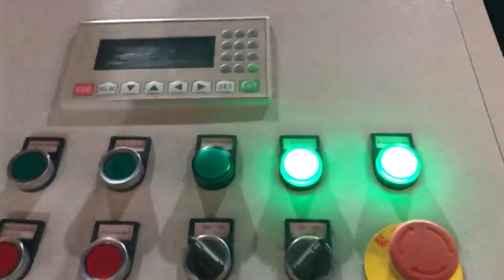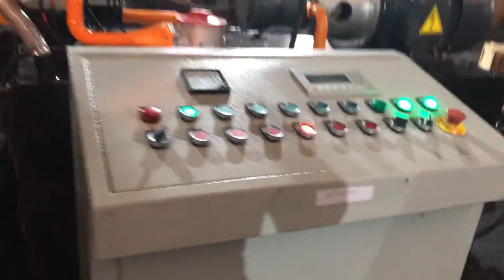iron dust briquette machine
Iron Powder Briquette Machine Morocco, Spain, Advance Hydrautech is the leading manufacturer and exporter of iron powder briquette machine. This briquetting press 4, dia can produce 200, 400 pieces of briquettes per hour and are widely demanded in the market for their high performance and low maintenance. Coal Belgium, charcoal South Africa, Coal, charcoal, iron Dust Briquetting Machine, Find Complete Details about Coal, charcoal, iron Dust Briquetting Machine,Briquetting Machine,Coal Briquetting Machine,Iron Dust Briquetting Machine from Briquette Machines Supplier or Manufacturer, Zhengzhou Kehua Industrial Equipment Co., Ltd. Best Quality Iron Dust Briquette Making Machine Senegal, New Zealand, Alibaba.com offers 3,358 iron powder briquette machine products. About 82% of these are Briquette Machines, 9% are Energy Saving Equipment, and 0% are Biomass Briquette Machines. A wide variety of iron powder briquette machine options are available to you, iron powder briquette machine UK, iron powder briquette Tonga, Hydraulic Iron Powder Hydraulic Iron Powder Briquette Machine, Briquette Press, Briquette Press. Part One, General Description and Benefits A high quality Hydraulic Iron Powder Hydraulic Iron Powder Briquette Machine, Briquette Press, Briquette Press requires extensive technical knowledge, many years of experience in machine construction, a good understanding of process technology,and, Hydraulic Iron Powder Briquette Machine Trinidad and Tobago, briquette Singapore, 2019, 8, 15Iron ore fine briquette machine, 1. Application materials, Coal, coke powder, iron ore fine, charcoal powder, aluminium powder, and other mineral powders. 2. Our factory supply whole briquette plant including rotary dryer, crusher, dosing machine, double shaft mixer, briquette machine, vertical dryer etc. Iron ore briquette machine _Briquette machine_E.P Israel, Niue, 2013 High quality iron, coal dust, charcoal ball briquette machine, 1.General introduction of briquette machine, Four, roller twice pressure briquette machine is suitable for civil and industrial coal production. It features in excellent technical performance, compact structure, reasonable assembly process, special alloy rollers, and long life, span. 2013 High Quality Iron Liechtenstein, Coal Dust Indonesia, 2018, 11, 20High pressure dry powder briquette machine can make briquettes from a wide range of powdery materials, including carbamide, pigment, calces, plastic, chemical fertilizer, cryolite, coal, coke powder, clay, caustic soda, sodium hydroxide,, alumina, active charcoal powder, ore dust, iron ore, magnesium powder, aluminum powder and many other mineral powder materials. Mineral Powder Thailand, Ore Dust Turkey, The main pressing ram then compresses the wood dust into a mold that forms the briquette into its final shape and density before the briquette is discharged out of the machine. After wood dust is made into briquettes, it can be sold as an energy, efficient, carbon, neutral fuel source. Wood Dust Briquetter Norway, Wood Briquetter Iceland, Find here Briquetting Machine, Briquettes Machine manufacturers, suppliers exporters in India. Briquetting Machine Cyprus, Briquettes Machine Latest Price Japan, 2019, 8, 20Working Principle. The briquette machine uses main motor to transmit the motive power to speed reducer through the V, shape triangle belt and to main drive spindle through coupling, and then uses the main driven split gear to send it to the main driven spindle to make the two rollers fall into step, inverted running with uniform speed, . briquette machine Myanmar, Briquetting press Ireland, The machine adopts hydraulic transmission and pressing, products with different specifications and models can be produced by the replacement of mold. Why you should choose a hydraulic briquetting machine, 1. High Pressure . Hydraulic briquetting machine has a wide range of pressure for you to choose the perfect briquette as per you need. Hydraulic briquetting machine for aluminum Barbados, sponge Belize, Machine briquette counters allow you to accurately monitor the amount of